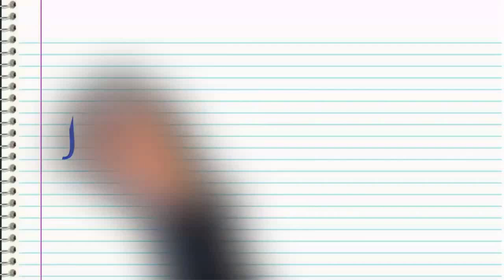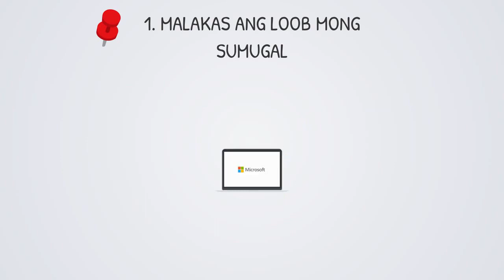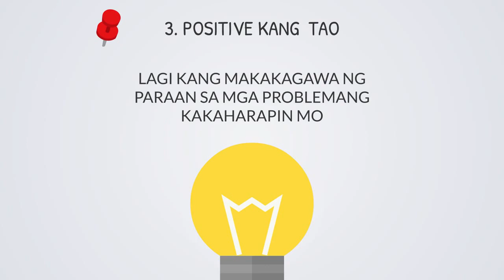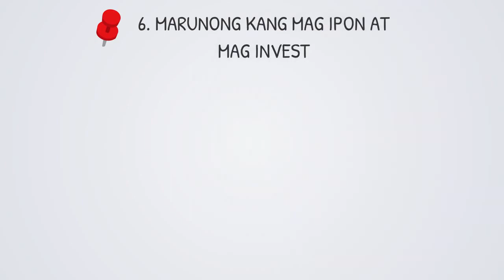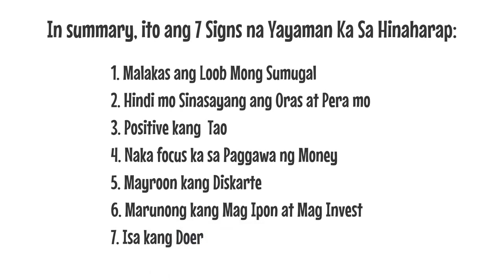Pitong tanda na yayaman ka sa hinaharap